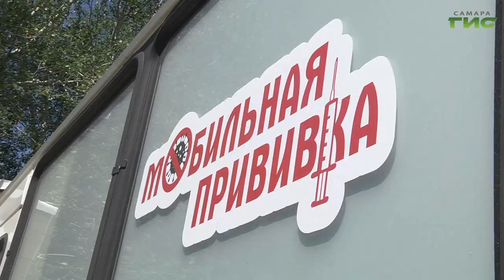"Мобильная прививка" продолжает курсировать по городу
В регионе продолжается прививочная кампания от коронавируса. Получить вакцину можно не только в медицинских учреждениях, но и возле крупных торговых центров и в местах проведения праздников и фестивалей. Подробности в нашем следующем сюжете.